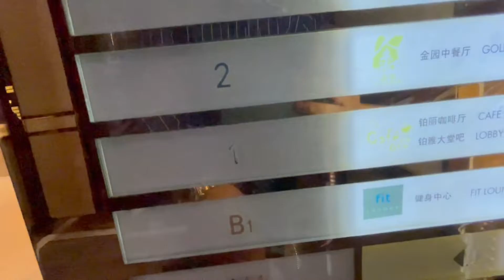Pullman Hotel Linyi Lushang - Schindler 7000 Traction Elevators